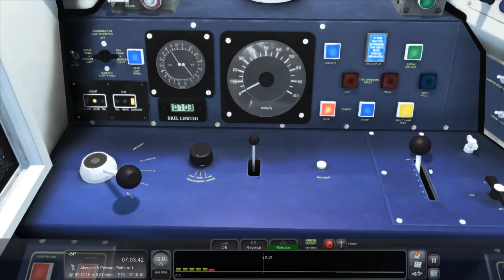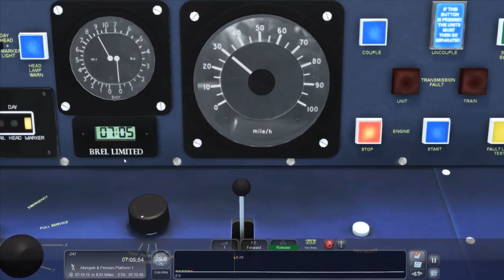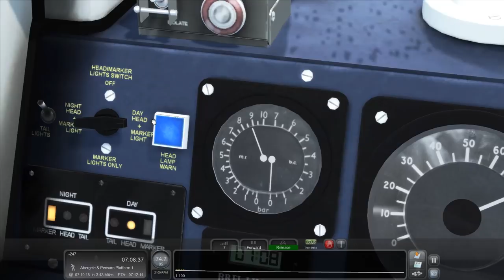Train Simulator 2018 North Wales Coastal - Rhyl Gameplay with majestic commentary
I'm taking the North Wales coastal line to Shotton, taking in the amazing holiday countryside of Rhyl in Train Simulator 2018. You'll be stunned at the array of high quality family holidaying opportunities that line the side of the track. All brought to you with exemplary commentary and professionalism.